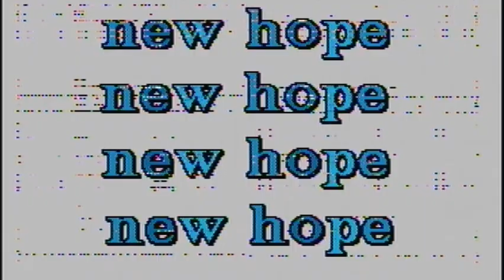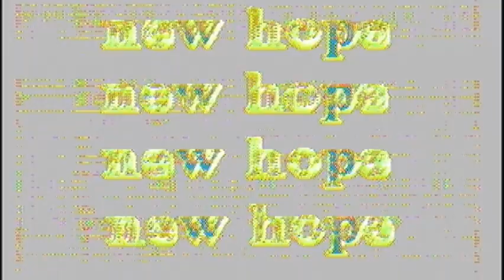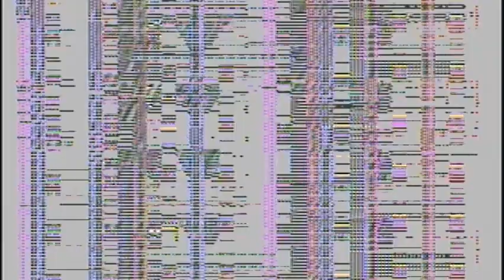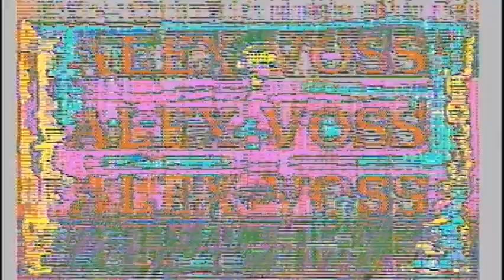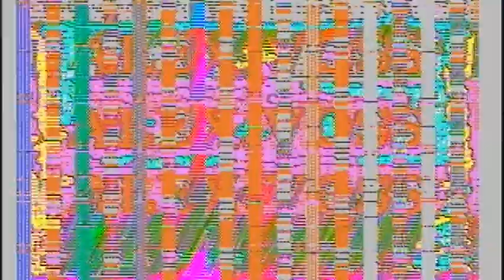Alex Voss aka P571 "New Hope" dub techno track - video by mar ink co. aka MARINKO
first experiments with Edirol v4 internal video feedback and text / image from the Sony Family Studio for my friends dub techno track. I'm going to try to make one video per week this year and this is the first one.

Some more info about Alex Voss aka P571...